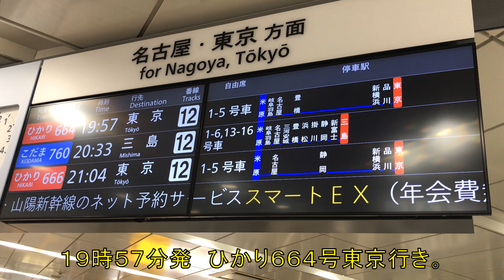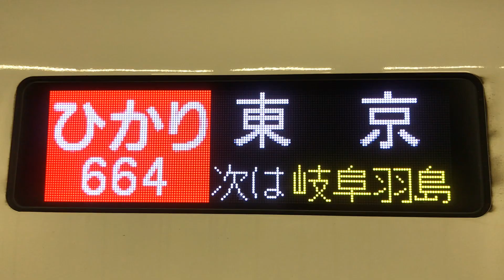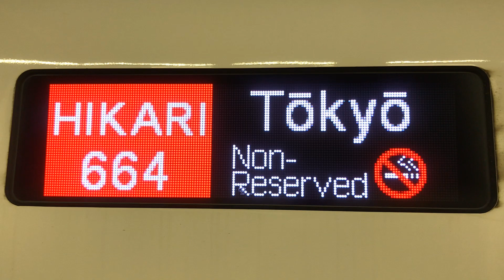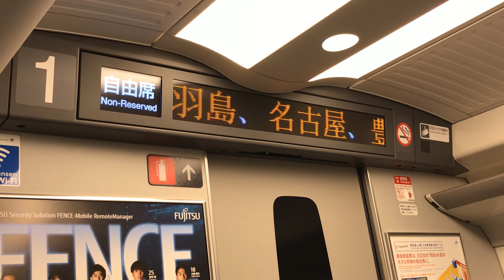【のぞみから逃げ切る】ひかり号って実はのぞみ並みに速い列車なのです！米原→東京 乗車記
東京と新大阪を結ぶJR東海の要、東海道新幹線。
東海道新幹線では、速達タイプの「のぞみ」、準速達タイプの「ひかり」、各駅停車タイプの「こだま」の3種類に分類できる。
一般的にはのぞみ号こそが最速の列車、ひかり号とこだま号は遅いと思われがちですが、実は全然そうではない。ひかり号は実はかなり速い種別である。それこそ、東京～名古屋だと、のぞみと変わらない所要時間で結ぶ。
今回は、名古屋と新横浜間、豊橋しか停車しない、「豊橋ひかり」に乗車し、ひかりの快走っぷりを収録した。

使用Music：MusMus